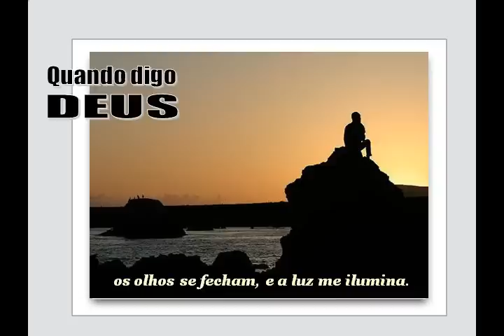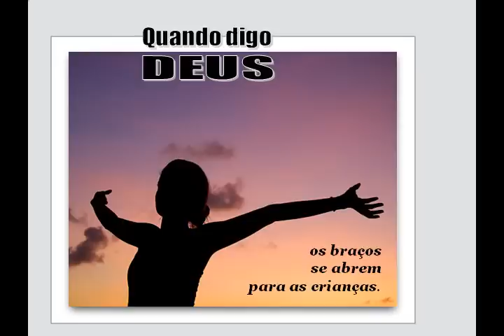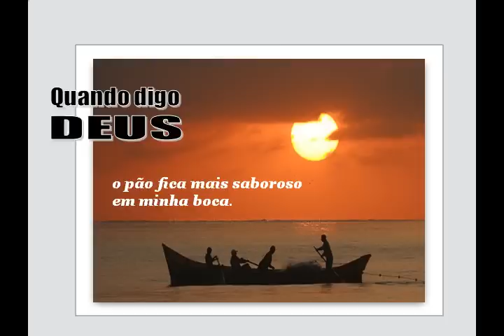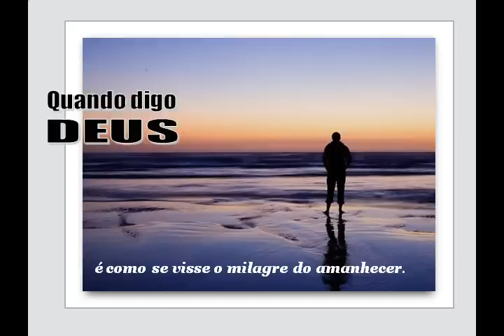Quando digo Deus.AVI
Lindissimo este pps...maravihoso.
Recebemos do amigo Jaercio/SP